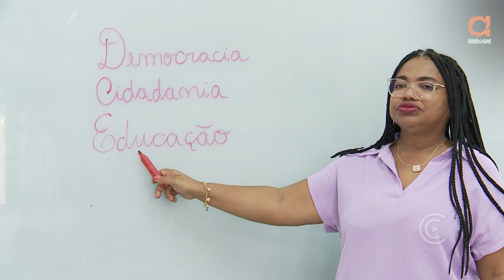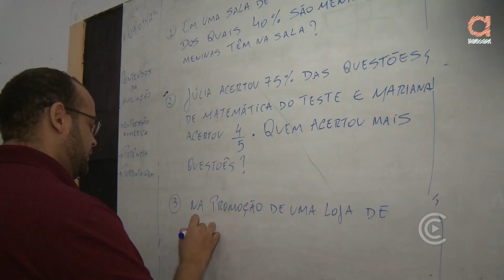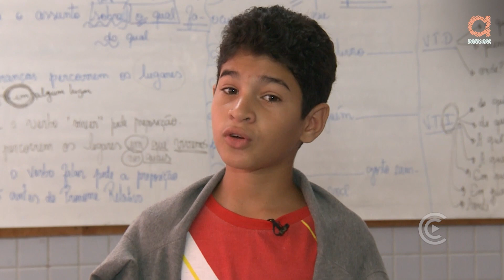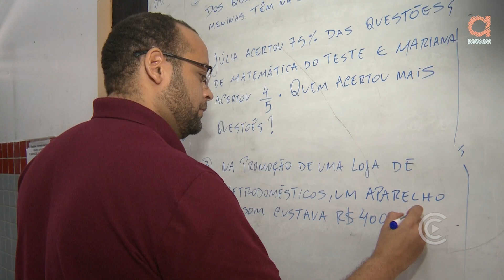Programa Educação = Ep. 02: Os desafios da transição das etapas do ensino fundamental